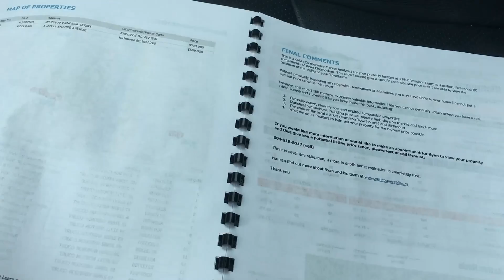Buying and selling Richmond BC Real Estate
The trials and process' of being a Richmond BC Realtor. This was a great experience handing out useful information to help answer people's questions of "What's my home actually worth?"

Websites:
- Latest Listings and Market info

 I'll be show casing various parts of the Lower Mainland and will be bringing the most useful info possible to you, you'll be informed. You'll laugh. You might cry. It'll be great.

and